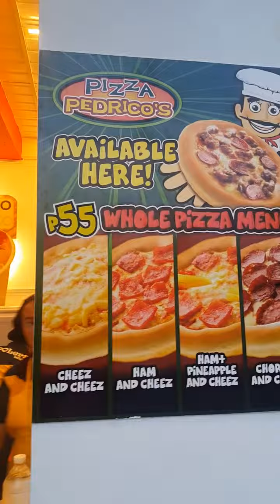A DAY IN MY LIFE|9/31/21|BEAUTY FLORA